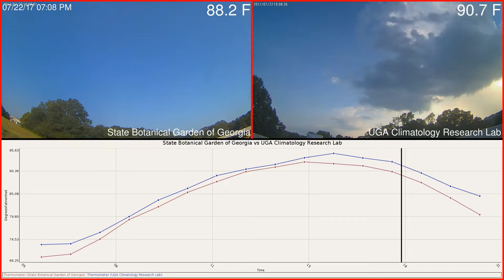State Botanical Garden of Georgia versus UGA Climatology Research Lab Weather 2017-07-22